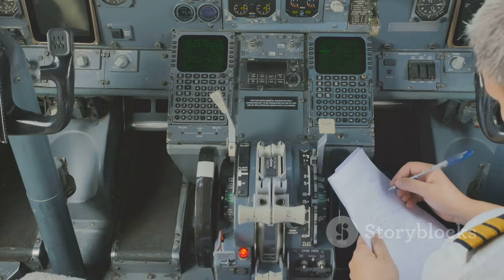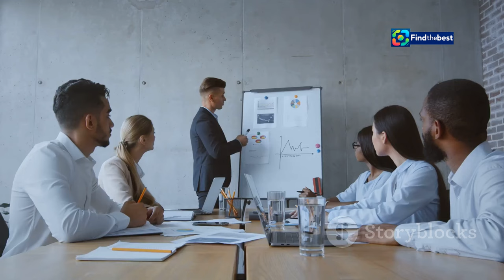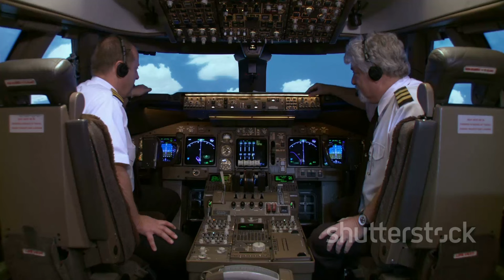Koala Airlines: The New Aussie Carrier Taking Flight! ️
OUTLINE:
00:00:00 A New Roo in the Skies?
00:00:26 Recent Closures Cast a Shadow
00:01:07 From Outback Dust to International Flights?
00:02:44 Comfort and Affordability Take Flight
00:03:29 A Risky Bet or a Breath of Fresh Air?
00:06:12 Can Koala Airlines Overcome the Challenges?
00:06:59 Experience Meets Ambition
00:07:41 A Flight of Fancy or a Future Icon?

 a new domestic carrier for Australia announces plan ...:https

🌟 **Welcome to our latest video on Koala Airlines!** 🌟

Just when you thought the Australian aviation market couldn't get any more exciting, a new player has emerged! 🐨✈️ Koala Airlines aims to take to the skies and challenge the duopoly of Qantas and Virgin Australia. But is this new carrier serious about launching? 🤔

Join us as we dive into the latest updates on Koala Airlines, exploring:
- 🛫 Its ambitious plans for domestic flights using Boeing 737-8s
- 📍 Potential destinations like Brisbane, Perth, and Canberra
- 🚀 The innovative strategies they aim to implement in a competitive market
- 👨‍✈️ Insights from seasoned aviation professionals leading the charge

Will Koala Airlines find its niche in a challenging industry? Can it truly “break the mold”? 💬👇